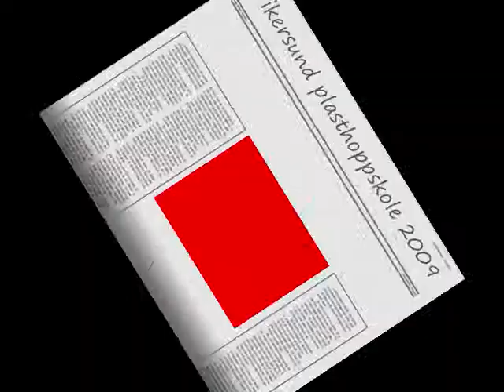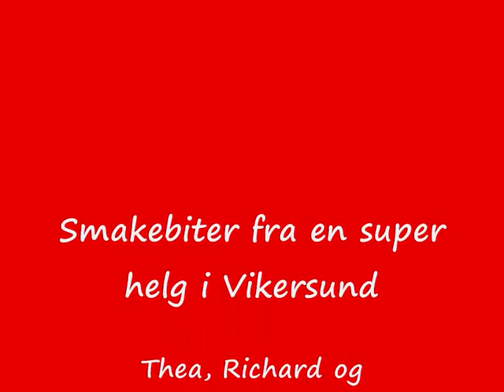Bilder fra Vikersund sep 2009